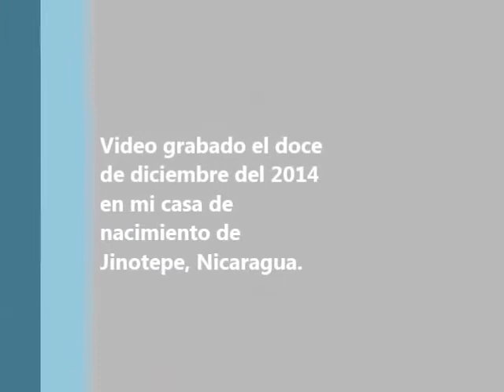Navidad es hoy visita a don José Martínez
"El Proyecto Navidad es Hoy", es un emprendimiento para llevar ayuda a las personas mas pobres de Nicaragua durante el período navideño. Este proyecto se ha llevado a efecto por los últimos dos años y ésta sera la tercera navidad en cumplir una misión humanitaria.
Esperamos que Dios permita que sigamos adelante con esta Obra, con la ayuda de todos ustedes.